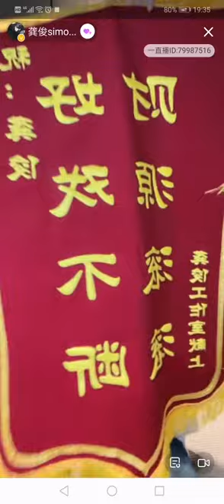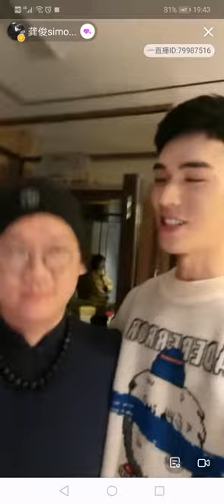【龚俊】20201129生日直播全程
2015年，龚俊在古装网络剧《刀剑缭乱》中饰演了正直爽朗的辟闾，从而正式进入演艺圈。2016年，与徐峰合作主演青春偶像剧《盛势》，龚俊在剧中饰演身家背景好、为人正直的夏耀  。8月23日，参演的都市冒险喜剧电影《囧日之东京大冒险》上映   。
2017年，与陈瑶合作主演了青春奇幻剧《指尖少年》，在剧中饰演率情任性的任一侠  。7月13日，与刘诗诗、陈伟霆等人合作出演的古装奇幻爱情剧《醉玲珑》播出，龚俊在剧中饰演坦率忠诚、自由不羁的十一皇子元澈 [7]  。 9月29日，龚俊主演的科幻悬疑电影《异生探》在腾讯视频上线，在片中饰演乐于助人的呆萌学霸翼生  。10月11日，与徐沐婵共同主演的《醉玲珑番外之玲珑醉梦》首播   。12月，主演了校园偶像励志剧《而你刚好发光》   。
《安乐传》韩烨
《安乐传》韩烨
2018年，主演的古装剧《绝世千金》、《绝世千金第二季》相继拍摄完成，龚俊在剧中饰演霸道深情的渊亲王钟无寐   。11月，龚俊的首部图书作品正式出版 。
2019年4月13日，参与中文配音的法国奇幻冒险动画电影《虫林大作战》在中国内地上映，龚俊在影片中为流浪的艺术家小蟋蟀阿波罗配音   。11月7日，主演的都市爱情奇幻剧《看见味道的你》在爱奇艺播出，其在剧中饰演天才酒评家陆微寻 ]  。
《时尚芭莎》
《时尚芭莎》
2020年4月10日，领衔主演校园青春剧《致我们甜甜的小美满》播出，在剧中饰演南大法医系高材生赵泛舟 [16]  。10月29日，主演的都市情感剧《从结婚开始恋爱》首播，其在剧中饰演成熟善良的外科大夫凌睿  。 12月24日，主演的《绝世千金完结篇》在优酷视频播出  。
生来知己
生来知己
2021年2月22日，主演的古装武侠剧《山河令》播出，其在剧中饰演的男主人公温客行，既是温润如玉，看似玩世不恭的翩翩公子，又是心思深沉、天真而残忍的鬼谷谷主，而龚俊也凭借该剧赢得了广泛关注 ；同时，他还为该剧演唱了片尾曲《天涯客》  。4月12日，领衔主演的浪漫悬疑剧《沉睡花园》开机，在剧中饰演资深心理咨询师林深 。7月8日，和张慧雯搭档主演的救援情感剧《你好，火焰蓝》播出，龚俊在剧中饰演的是内敛坚定的消防员霍言   。7月20日，主演的古装传奇剧《安乐传》开机 。
龚俊《山河令》温客行